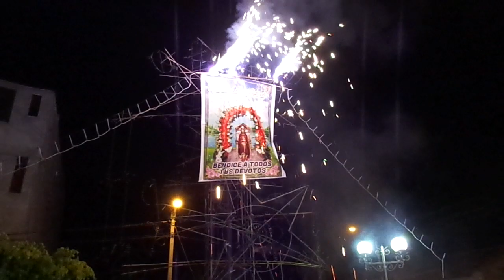BANDA STAR POMAPATA 2019 EN CARAZ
Señor de la Justicia bendice a tus devotos. 25/05/2019